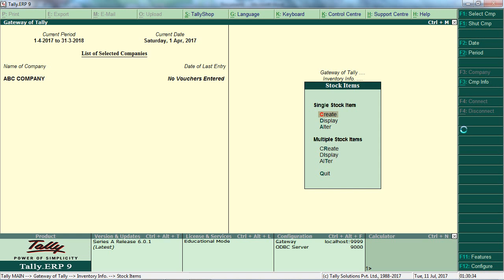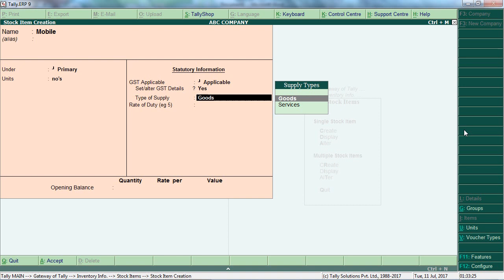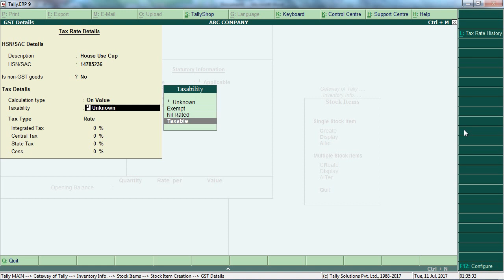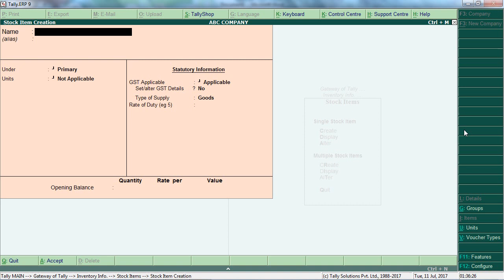How to Enter GST HSN/SAC Code to Stock Item In Tally ERP9 6.0.1/2 # 8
HOW TO ENTER HSN CODE IN TALLY ERP9. TALLY ME HSN CODE KAISE DALE. ENTER HSN/SAC CODE IN TALLY.

Dear friends you can watch our rest of videos

Please don’t forget to comment on video

How to changing the invoice billing number pattern in like RA-04-2017/18 Tally erp 9 GST version